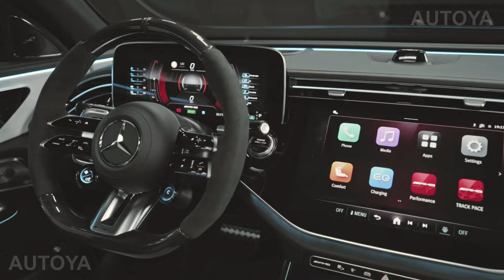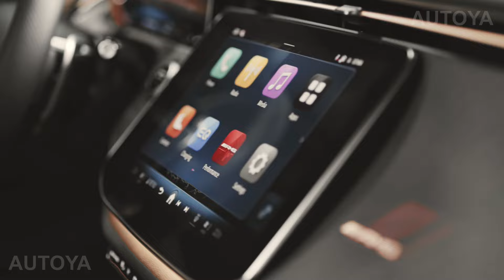2025 Mercedes-AMG E53 W214 - INTERIOR Detailed Overview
This is the interior and exterior detailed overview of the new Mercedes-AMG E53 Hybrid 2025 with codename W214 and all possible color options, such as yellow, blue, purple, red, green, black, gray, etc.

While we are all waiting for the new most powerful Mercedes-AMG E63, there is new E53 w214 has been presented. The new V6 powertrain with a single electric motor gives more than 600 hp and 750 Nm (553 lb-ft) of torque. Let's overview what's changed inside for both sedan and estate or wagon models. Let's go.

0:00 Intro
0:15 E63 Amg
0:27 Mercedes-AMG E53 Hybrid powertrain and specs
0:37 Mercedes-AMG E53 interior
0:37 Mercedes-AMG E53 interior
0:48 New Mercedes-AMG E53 interior colors
1:09 2025 Mercedes-AMG E53 exterior colors